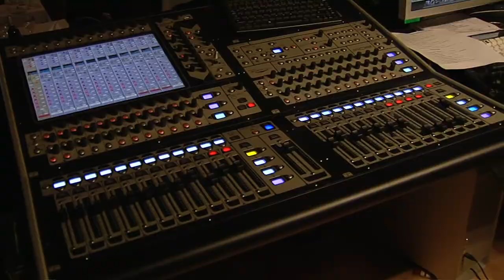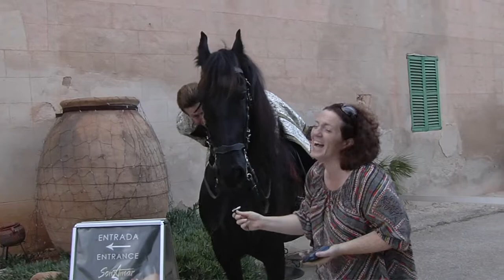Son Amar back stage tour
This video was made to show the behind the sences look at Mallorca's Primer  dinner show "SON AMAR".
All interviews and back stage footage was shot in the day time and
the show was recorded live that night and then edited together to create the finished video.